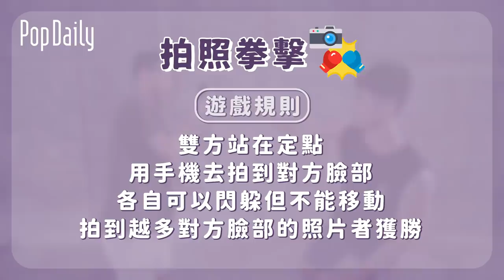拍成這樣能看嗎！？幫路人留下黑歷史的拍照拳擊！｜街訪#46｜PopDaily 波波黛莉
*此片拍攝於雙北三級警戒前*
被女友嫌拍照技術不好根本沒什麼😎
重點是連女友都沒有🥲 想被嫌都沒辦法ಥ_ಥ

00:00精采預告
00:22守恩與千瑾登場
00:43街訪開始
01:03很多人都在健身房純拍照?
01:27千瑾試圖開車
01:55女生拍照的要求
02:09男生低角度拍照很厲害嗎
02:41長輩拍照經典姿勢
02:53拍照拳擊開始
03:33成果照時間
05:25守恩對決千瑾
05:55千瑾醜照大公開
06:10幕後花絮